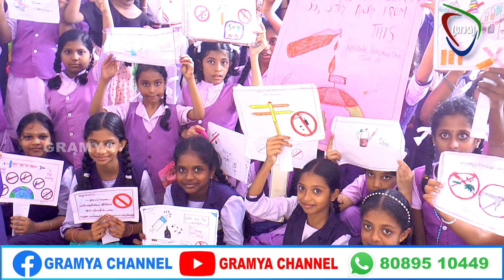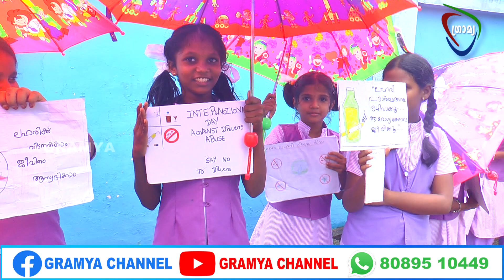പെരിങ്ങോട്ടുകര സെറാഫിക് സ്‌കൂളില്‍ ലോക ലഹരി വിരുദ്ധ ദിനം ആചരിച്ചു.